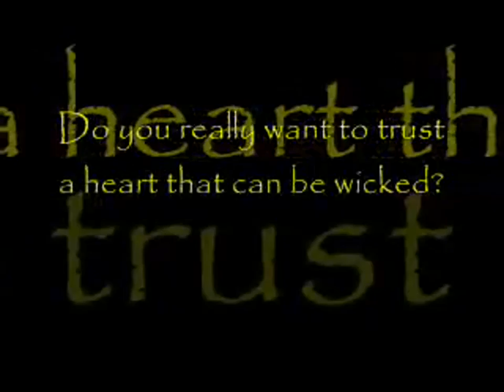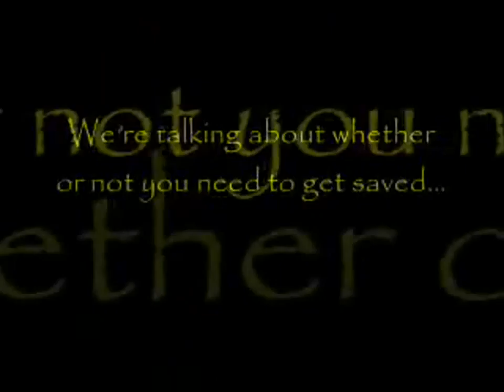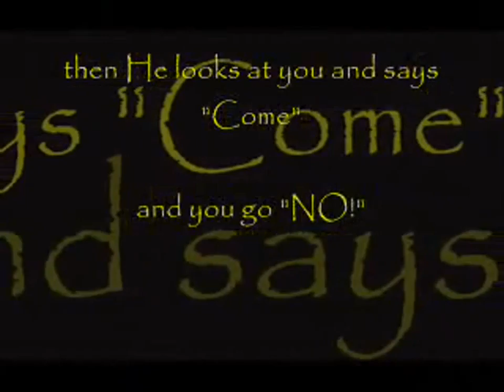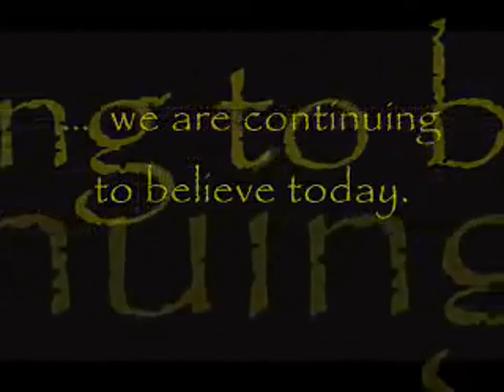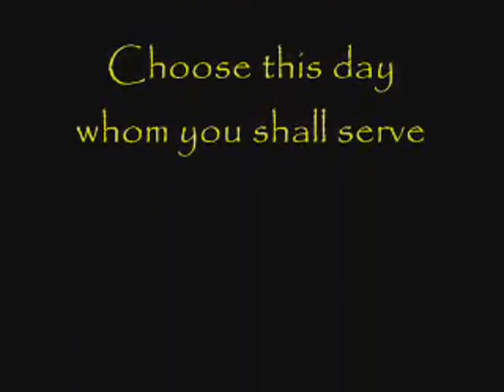1 5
Beskrivning